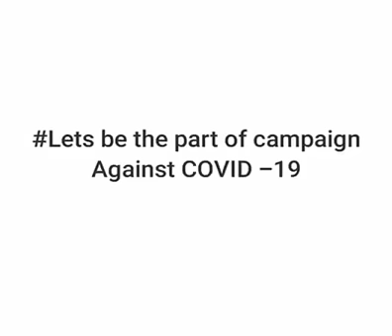CORONA | STAY SAFE